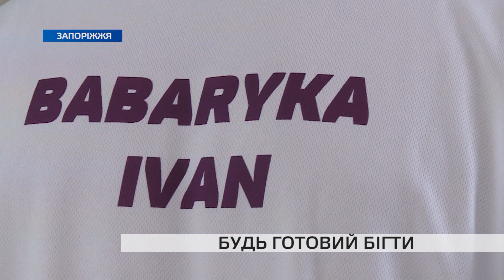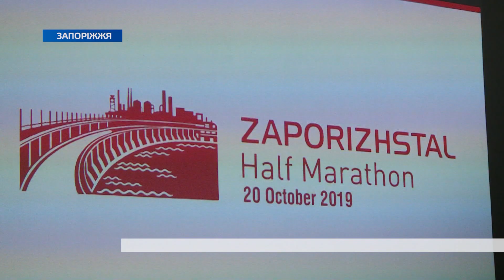На старт, увага: як запоріжцям підготуватися до напівмарафону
Менш ніж за місяць у Запоріжжі відбудеться вже третій Zaporizhstal HalfMarathon. В межах підготовчої програми усі охочі можуть потренуватись під наглядом професійних спортсменів та відвідати їхні лекції.